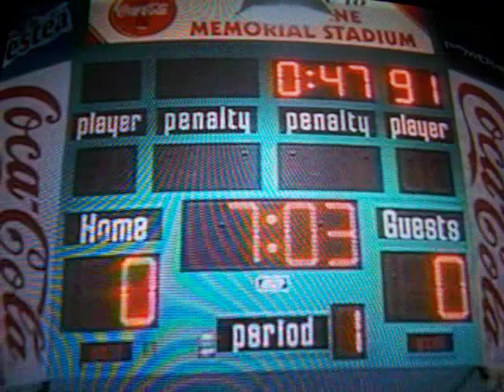NTV News; "Brench Brawl"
The NTV News "Brench Brawl" of the Grand Falls Windsor Cataracts and the Corner Brook Royals on Sunday, February 18, 2007.